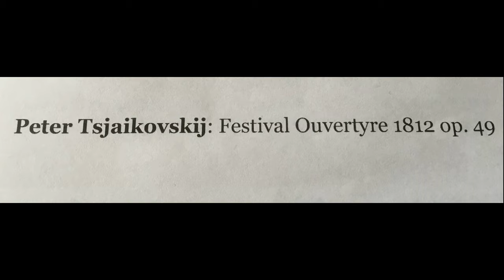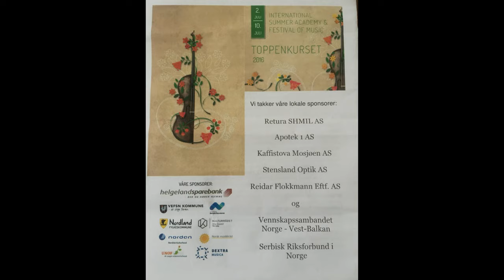Toppensymfonikerne spiller Tsjaikovskijs 1812-overtyre. Dir. Nicholas Carthy.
Så er Toppen internasjonale sommermusikkskole over for denne gang.
I 16 år har Mosjøen hatt gleden av unge musikere som kommer hit for å spille sammen.
I år var hele 10 nasjoner representert, bare det er jo helt utrolig, og man må jo bare berømme den dyktige dirigenten Nicholas Carthy som kommer igjen år etter år for å lære og inspirere unge dyktige musikere.
I år er det faktisk det 10. året på rad at mr. Carthy er her.
Etter en ukes intens øving + div. små konserter rundt i byen, avsluttet de kurset med en fantastisk flott konsert i kulturhuset i Mosjøen.
Dette året fikk vi bl.a. gleden av å oppleve fantastiske 13 år gamle Nikita Khnykin som fremførte Tsjaikovskij's pianokonsert i b-moll med bravur, samt 1812 overtyren og Elgars ENIGMA variations op. 36.
Kvelden ble avsluttet med stående applaus som ingen ende ville ta.
Alt dette kan vi til syvende og sist takke Franziska og Trond Wika for. Den jobben de gjør for kulturlivet i Mosjøen/Vefsn er bare helt unik.
Hjertelig takk alle sammen og velkommen tilbake!